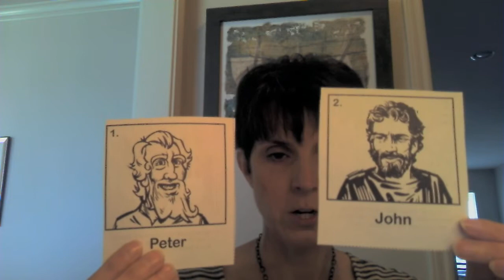May 7, K-2nd Grade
Week One of the Amazing Maze